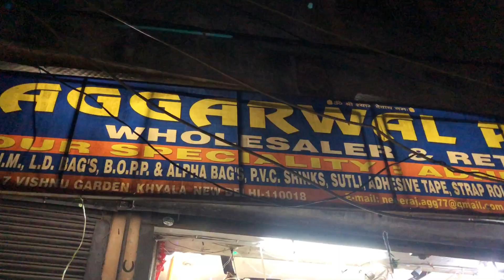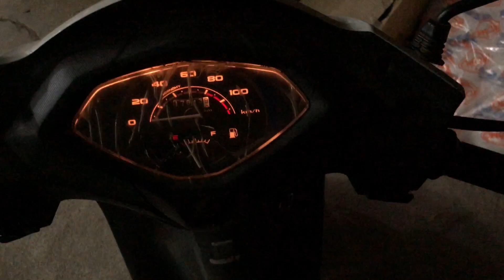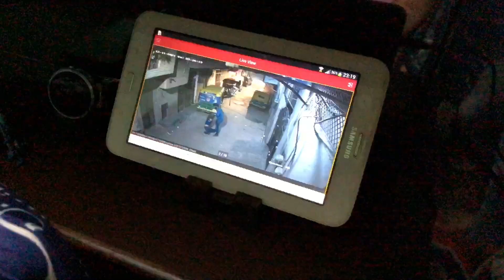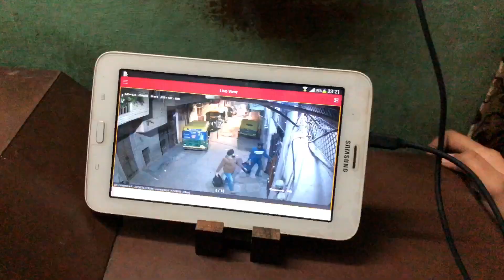2nd Day Shri Akhand Path Sahib 😇 | Honey Lottey Vlogs ¹³¹³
2nd Day Shri Akhand Path Sahib | Shri Akhand Path Sahib ji 😇😇😇

Honey Lottey Vlogs (social media links)

funny vlogs
funny vlogs channel
funny vlogger
honey vlogs
flying beast
Honey lottey
Honey lottey vlogs
Honeylotteyvlogs